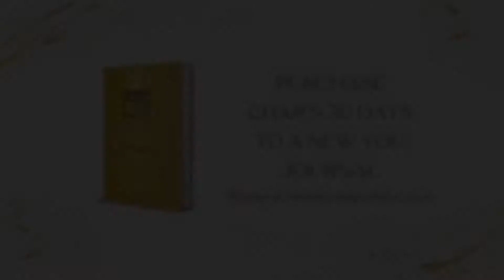Life is what you make it🙏🏽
Dear Life Warriors, once you are breathing life is still worth living🙏🏽

I thoroughly enjoyed this interview with my sister. my frend Nik Woods. You never stop learning.

ABOUT DEAR LIFE WARRIORS (DLW):

Dear Life Warrior’s mission is to empower people of color with unyielding tenacity to hang on until destiny is fulfilled.

Our vision is that everyone that watches Dear Life Warriors will have a great understanding that the Journey of Life is a process, and if a process is to be fruitful it will take determination to reach completion.